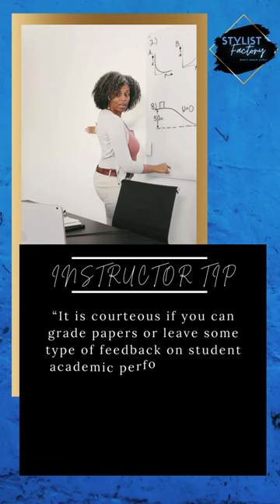Beauty Barber Instructors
GREAT INSTRUCTORS GUIDE INSPIRATION
STYLIST FACTORY is an agency

Where you can rent a chair for $20 daily with NO monthly contract.